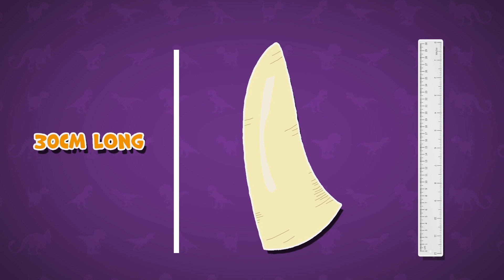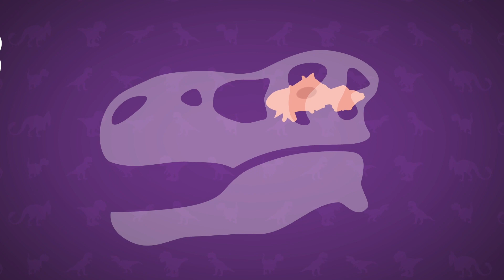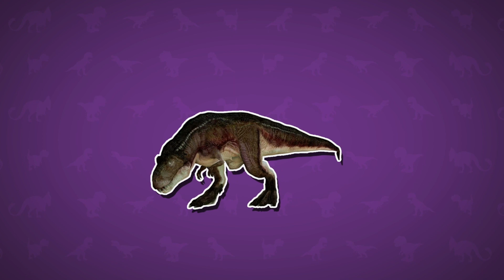T-Rex Facts for Kids | Dinosaur Facts for Kids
We have over 1000 of these videos ready to license - perfect for sparking conversations and starting new topics :)

Get ready to learn some incredible facts about the mighty T-Rex! In this video, we'll take a closer look at the most famous dinosaur of all time and uncover some little-known facts about this prehistoric predator. From its size and strength, to its hunting habits and evolutionary history, we've got it all covered. Whether you're a dinosaur enthusiast or just curious about these ancient creatures, this video is a must-watch. So sit back, relax, and enjoy learning about the incredible T-Rex!

The Tyrannosaurus Rex, also known as the T-Rex, is one of the most well-known dinosaurs in the world. With its fearsome reputation and impressive size, the T-Rex has captured the imaginations of people for generations. But did you know that there's a lot more to this dinosaur than its massive jaws and sharp teeth? Here are five fascinating facts about the T-Rex that you may not have known:

The T-Rex was one of the largest land predators to ever exist. Scientists estimate that it measured up to 40 feet long and weighed as much as 14 tons. That's the equivalent of five elephants! Its powerful hind legs and large tail helped it move quickly and effortlessly, making it one of the most formidable predators of the Cretaceous period.

T-Rex's bite was one of the strongest of any animal that has ever existed, capable of generating about 12,800 pounds of force per square inch. To put this in perspective, the bite force of a lion is around 600 psi, and that of the great white shark is about 18,000 psi, but T-Rex's bite force was more than twice as powerful.

T-Rex probably had a keen sense of smell, despite having a relatively small brain. Scientists have found that its olfactory bulbs, the part of the brain responsible for detecting and analyzing scents, were proportionally larger than those of other dinosaurs. This suggests that the T-Rex had an incredibly sensitive sense of smell, which it may have used to track prey over long distances.

Despite its fearsome reputation, the T-Rex was probably not a strict carnivore. Scientists have found evidence that it may have also eaten plants, particularly ferns and conifers. This could have been a key adaptation that allowed it to survive in its environment, as plants were likely a more reliable food source than other dinosaurs.

T-Rex was a bipedal dinosaur, which means it walked on two legs. But despite its size and weight, it was able to move quickly and efficiently on its hind legs. This allowed it to run at speeds of up to 20 miles per hour, which was incredibly fast for a land animal of its size.

All these interesting facts make T-Rex one of the most fascinating creatures in the history of life on earth. Its size, strength, and hunting abilities made it one of the most dominant predators of its time. But despite its fearsome reputation, T-Rex also had a number of adaptations that allowed it to survive in its environment. And even more, new discoveries keep on revealing new insights about these ancient creatures every day.